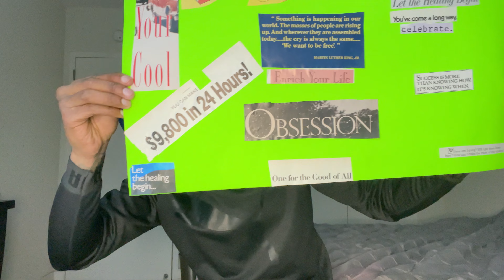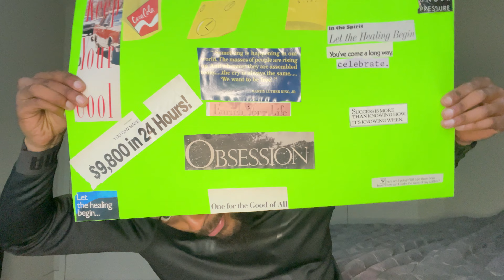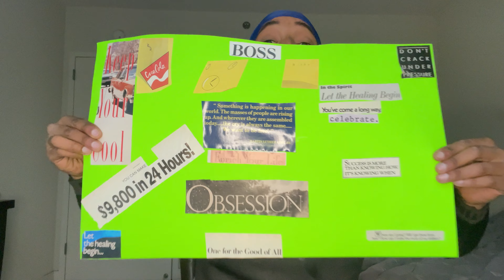Semen Retention: The Kid Who Lost Himself But Found Himself Again 🧘🏽‍♂️ (Reconnect with Yourself)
In todays video I share one of my writings from today and I also share with y’all my vision board that I have worked on a couple months ago. I also want to continue to motivate others world wide to keep retaining your seed ! Keep going within ! Remember nothing can stop you unless you give it the power too. You are a power being have this human experience! These writings mean a lot to me honestly. So I hope you do enjoy it.